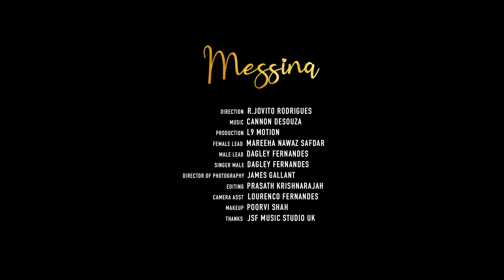MESSINA Music Video Dagley Fernandes l R Jovito l Lourenço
Credits:
Music composed Cannon Desouza
Male Singer - Dagley Fernandes
Lyrics - Jr Regan
Produced by L9 Motion
Directed by R.Jovito Rodrigues

Director of Photography James Gallant

Cast by Dagley Fernandes l Mareeha Nawaz Safdar